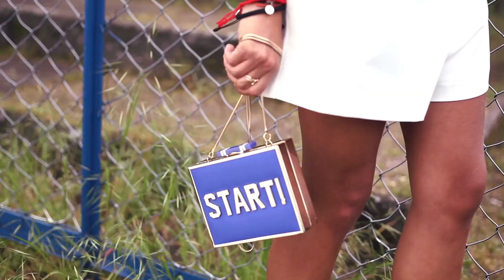HashMAG WM-Shooting Blogger - Making Of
Am 12. Juni ist es wieder soweit -- ganz Deutschland steckt im Fußballfieber. Im exklusiven HashMAG-Shooting geben die Bloggerinnen Masha Sedgwick, EnVogueCoop und le secret den Anpfiff für eine stilsichere WM!

Haare & Make-up: Felippa Schaller

Making-Of Video: Simone Rudloff

Marken im Video: Urban Outfitters, H&M, Roland, Edited, Zara, LeSpecs, MyClassico, Unique, Thomas Sabo, Beeline, Philips, Deichmann, Olsen, G-Shock, Blacky Dress Berlin